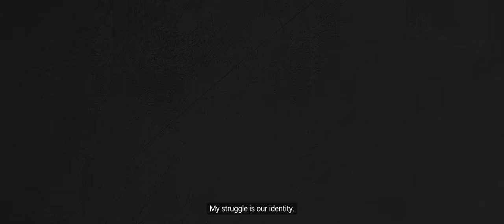Kenda - Official Teaser | Kannada Feature Film | Sahadev Kelvadi | Roopa Rao | Ritwik Kaikini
Kenda is an absurdist political satire about the disenchanted youth of Bangalore, exploring disorganized crime through the eyes of lower rung gangsters with big dreams.

Starring: BV Bharath, Pranav Sridhar, Vinod Susheela, Gopalkrishna Deshpande, Sachin Sreenath, Bindu Raxidi, Sharath Gowda, Satish Kumar, Archana Shyam, Pruthvi Banwasi, Deepti Nagendra, Ram Manjonath, Bhimayya Guttedar, Gangadhar Harsurkar, Naveen Sanehalli, Om K, Somshekar, Rekha Kudligi, Prabhakar Joshi

Writer Director: Sahadev Kelvadi
Production House:  Ameyukti Studios
Producer: Roopa Rao, Sahadev Kelvadi
Co-Producer: Killjoy Films, Joy Jorgensen
Location Sound: Apurv Prasanna, Chaitanya Ambike
Art Direction: Laxmikant Joshi
Editor: Pradeep Nayak
Teaser Editor: Sharath Kumar
Lyricist: Jayant Kaikini
Sound Design: Shreyank Nanjappa
Executive Producer: Satish Kumar
Assistant Directors: Akarsh HP, Rohit S, Rukmini Ravishankar, Nagaraj Deshpande, Omkar Huddar
Camera & Light team: Vivek SK, Sabareesh Aramugam, Megha Chougule, Suresh
Cinematography: Sahadev Kelvadi
VFX: Ameyukti Studios, Varun S, Roshan B Devadiga
Colorist: Karthik Murali The EditRoom
Poster Design: Sanjeev S
PR & Marketing: Jaysoorya